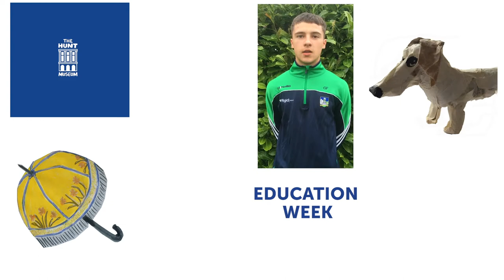Education Week | 27th April to 1st May 2020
Since the doors closed at The Hunt Museum we've been busy creating digital resources to support learning, play and creativity at home.

We've shared some of these with you already but the best is still to come during Hunt Museum Education Week.

Learn about costume design, local paintings and museum objects through the Three Muses programme or complete some creative activities designed by our local artists.

Each day a different resource will be shared!